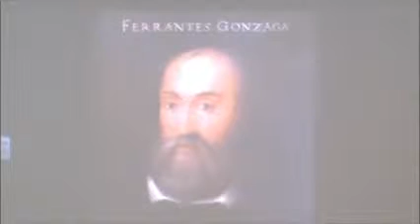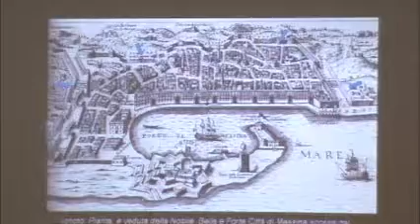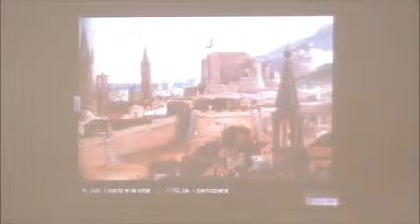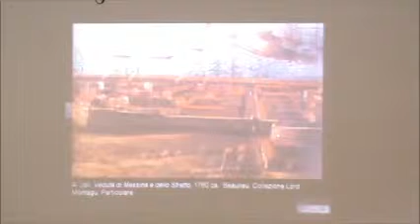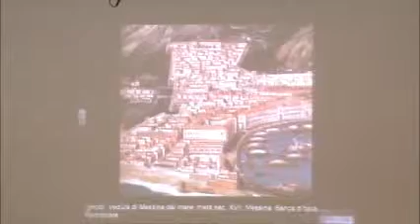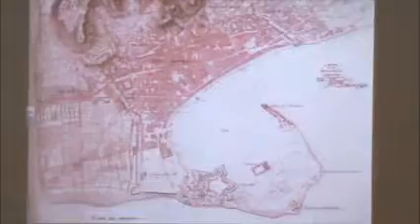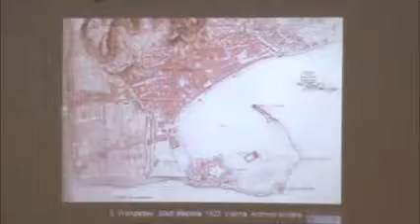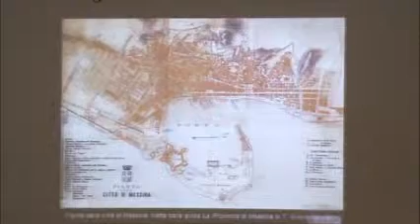Stefania Lanuzza e Sabrina Pandolfo "Le mura di Carlo V" parte prima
ItaliaNostra sezione di Messina
LE PIETRE E I CITTADINI
Le mura di Carlo V
Stefania Lanuzza e Sabrina Pandolfo